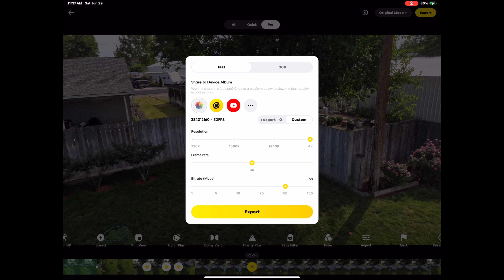Insta360 X4 - Play Ball!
360 video with the Insta360 X4 in the backyard playing ball with Benny and Jolene. AI baseball video thrown in for fun.